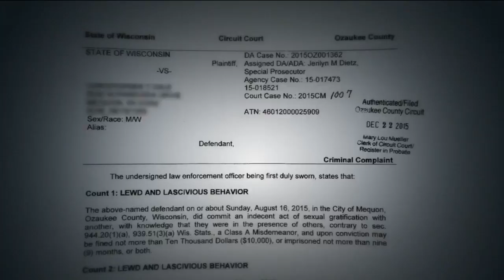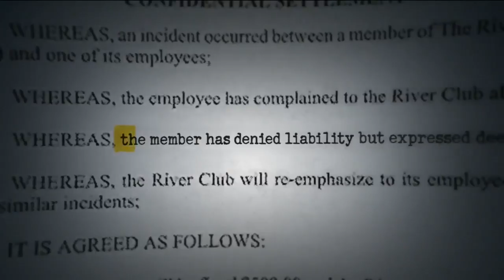Milwaukee lawyer fined $5,000 for groping two female employees at his country club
Lawyer fined for groping country club employees